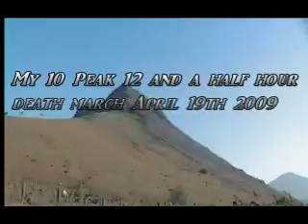My 10 peak Death March 19042009 Part1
This started off as an 8 Peak march but i decided to add a few more for a laugh, although not doing much laughing for the last couple of days as im walking like big Bob took a fancy to me in the showers or something. lol
Peaks done were as follows in order:- Yewbarrow, Stirrup Crag, Red Pike, Black Crag, Pillar, Great Gable, Green Gable, Great End, Ill Crag & Safell Pike.